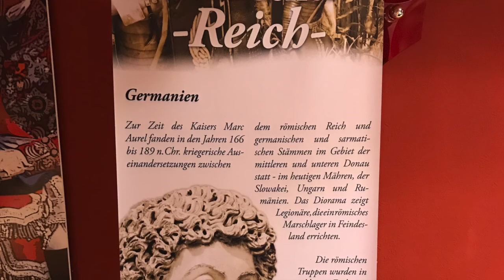Zinnfiguren 1/72 Römerlager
Ein römisches Marschlager zur Zeit von Kaiser Marc Aurel in Germanien